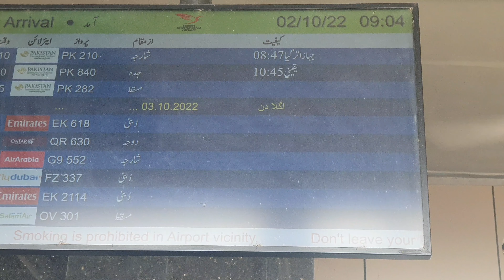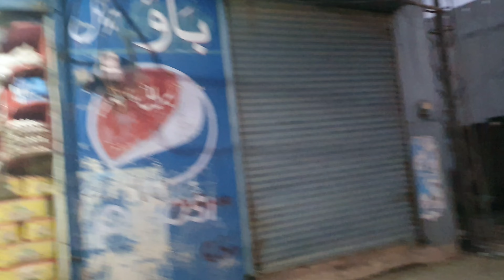Sialkot International Airport 🛫 || Chachu ko lene gaye || Sunset 🌇 || Imran Ali Brand Official 😀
Hlo Viewers... aj ki video main sab se pehle chota sa 🐢 turtle mila...Phil pyara sa sunset 🌇 hai...bhag main sabzian lagayin. sialkot international airport gaye chachu ko lene k lye...videos ka maza aye to channel ko subscribe karein.. like karein..Share karein thanks 😊